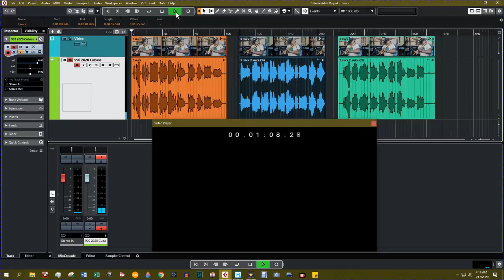Testing the AT2020 for Flute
A quick D minor flute solo with an Audio-Technica AT2020.